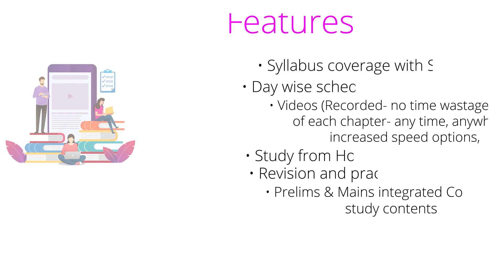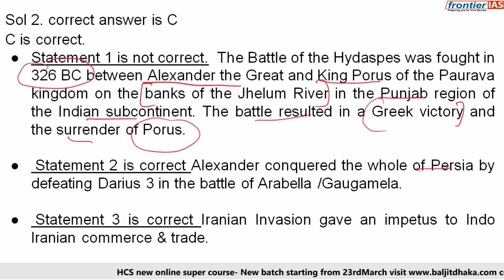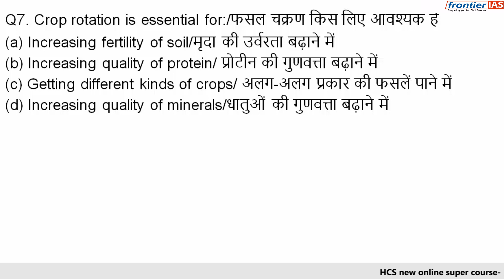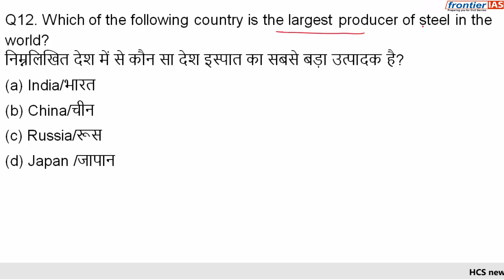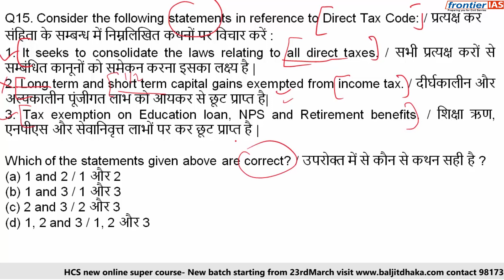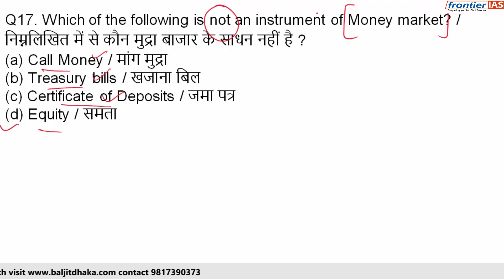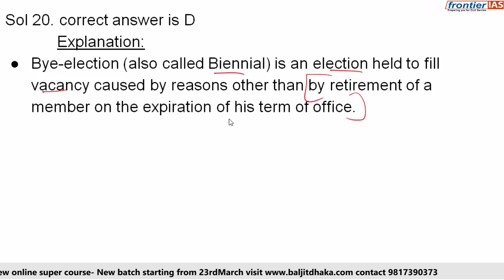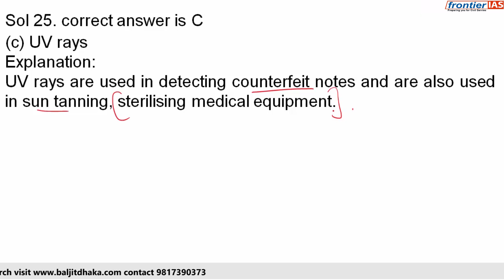HCS - Haryana civil services Exam | HCS Prelims 2021 | General Studies Mock Test 17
Join HCS 2020 New online Batch for HCS starting from 23rd March 2021,